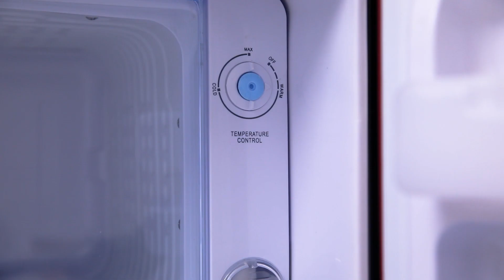Mini Dispenser Single Door 200L Frige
Changer Mini Dispenser Single Door 200L Frige